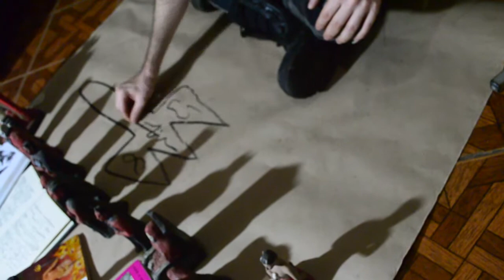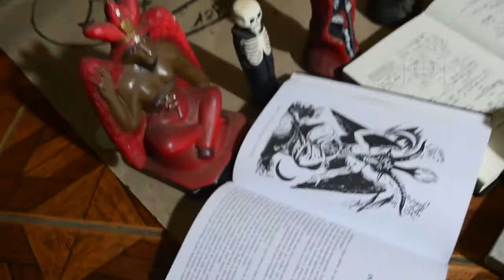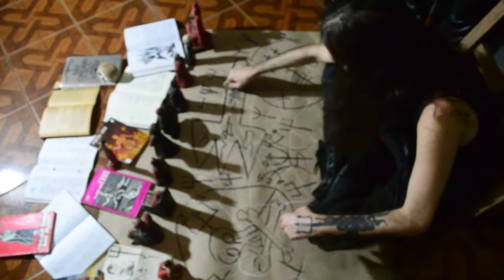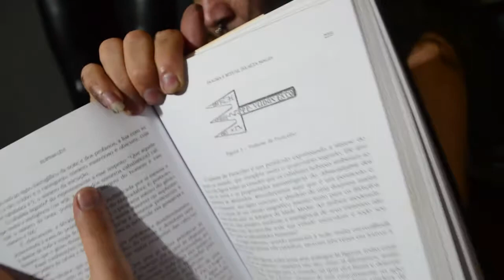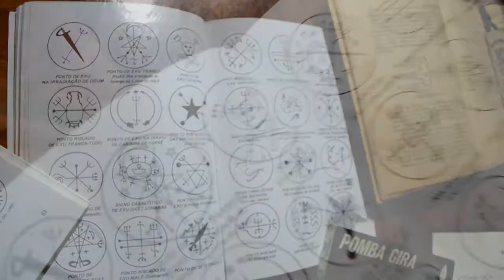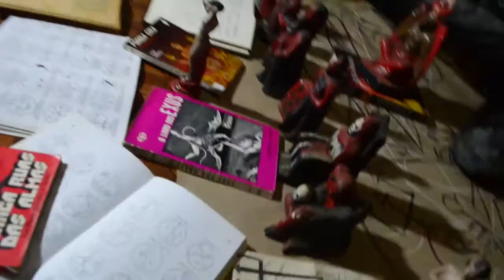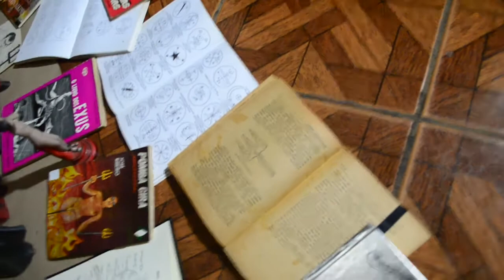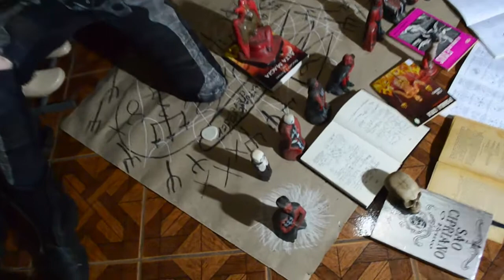[02] {cYB.Pr1m:|:2ºfEix.pUls} - [A]t0s:|:de:|:[E]scUt[A] - pUlsO: lUiz fErs (fevereiro - 2020)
aqui é cYb0rgÂn1[A]:|:pr1m1t1v[A] (cyborgânia primitiva). um espaço que, ele próprio, tornou-se inteligente. e como toda boa inteligência, nela, não há centralidades. tudo é rede de conexões entre entidades inteligentes outras. inclusive o movimentar-se é uma destas entidades. desse modo, todes que por aqui se movimentam torna-se parte dessa rede.

foi o que aconteceu com pUnk[A]l_sUlUk. em sua trajetória, rumo à sua morte, no c[E]m1tÉr10:|:d3:|:[E]l[E]pUnKs (cemitério de elepunks), por aqui se está movimentando. e para tal, deve de sofrer uma mutação: tornar-se cYb10n7[E]. o que lhe gerou um custo: estar dentre um rigoroso feixe de pulsos. onde, em cada pulso, alguém se mostra `a pUnk[A]l_sUlUk e diz tudo o que lhe é necessário ouvir, e não o que gostarias de escutar: [A]t0s:|:de:|:[E]scUt[A] (atos de escuta).

bem vindes a esse segundo feixe de pulsos. o quanto de escuta você é capaz de suportar?

pulso de hoje: LUIZ FERS (artista figurinista transmídia)
artista visual, mestre pelo Ppgacv da UFG, com pesquisas voltados a figurinos para linguagens artísticas.

"Não existe nenhum deus senão o homem."
Liber LXXVII vel OZ / por Aleister Crowley em Lei de Thelema

realização:
léo pimentel

trilha sonora:
cYb1053 [A]l_sUlUk

personagem:
pUnk[A]l_sUlUk
figurino: luiz fers

voz:
{cYb10n7[E]:|:lUn[A] -  glacy andrade}